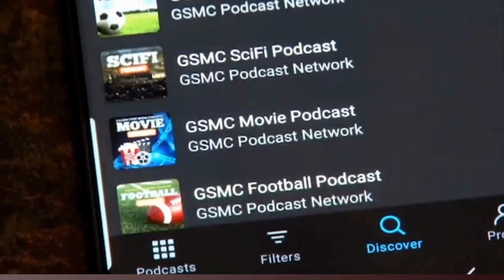Knicks' Possible Future Free Agent Moves | GSMC Basketball Podcast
Welcome to the GSMC Basketball Podcast by GSMC Sports Network, your ultimate source for all things basketball! In this episode, we turn our attention to the New York Knicks and their exciting free agent opportunities for the upcoming season. We dive into potential signings, key players who could transform the Knicks' roster, and strategic moves that could elevate the team to new heights. Our expert analysis covers the latest rumors, possible trade scenarios, and how these changes could impact the Knicks' performance in the highly competitive NBA landscape. Whether you're a die-hard Knicks fan or just love keeping up with NBA free agency news, this episode is packed with insightful commentary and bold predictions. Join us on YouTube, Apple Podcasts, JioSaavn, and Deezer for your weekly dose of basketball talk on the GSMC Basketball Podcast!

X (Twitter): gsmcsportsnet

gsmcpodcast.net